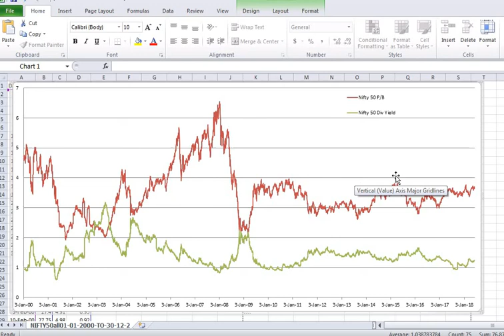Nifty valuation analysis with the help of Price to Earning (PE) and Price to Book (PB) Ratios.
We are analyzing Nifty valuations at key parameters call Nifty Price to Earning (PE) and Price to Book (PB) Ratios.

With the help of this analysis, will get the answers on following Big questions.

Whether Nifty at current levels is expansive or Not ?

Is it good time to Park big money in Nifty index fund ?

Or, is it time to sell ?

Best time to invest in Stock market ?